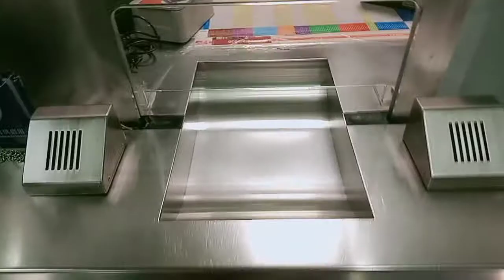Day off, Going to Phil. Consulate to renew my 3rd work contract and Meet with Friends.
Busy na araw para sa akin, pero sulit naman ang nagawa ko sa araw na ito. Gusto ko lang e  bahagi sa inyo ang aking mga ginagawa sa araw ng day off ko (Sept. 20, 2020) dito sa Hongkong.